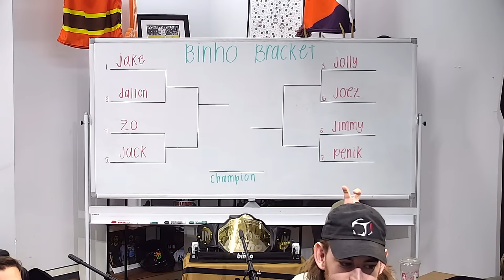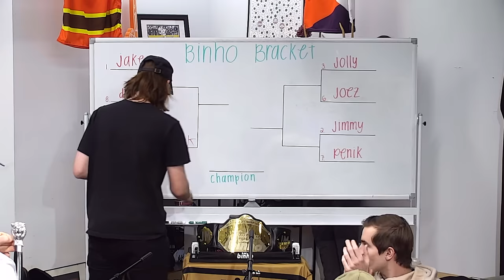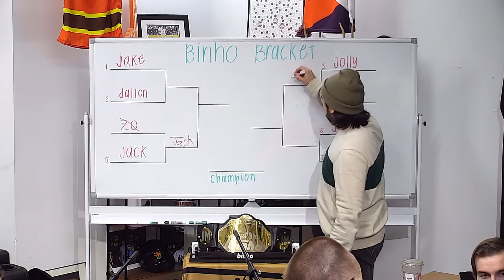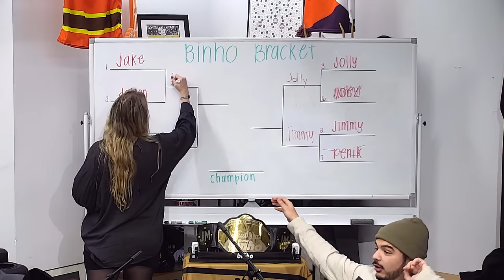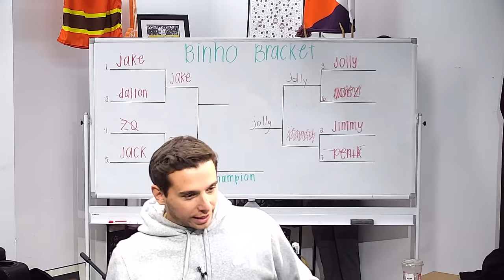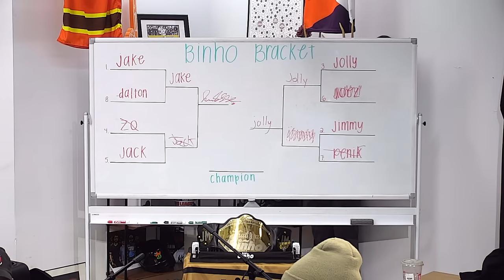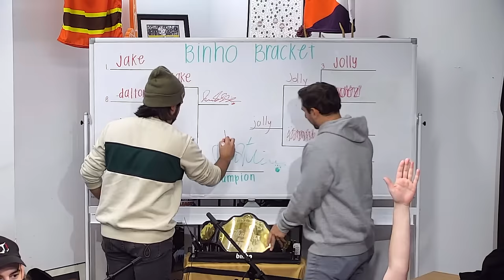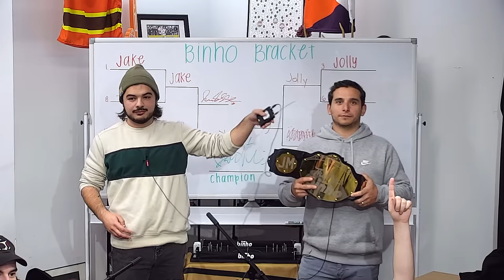Jomboy Media Biñho Tournament | December 13, 2023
Featuring: Talkin Jake, Jimmy O'Brien, Dalton Feely, We Got Ice, Joez McFly, Jolly Olive and Justin Penik!